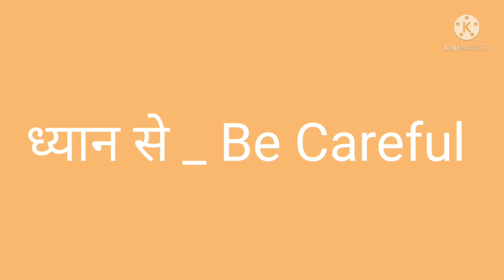Daily use English sentence_part_1 Everyday English